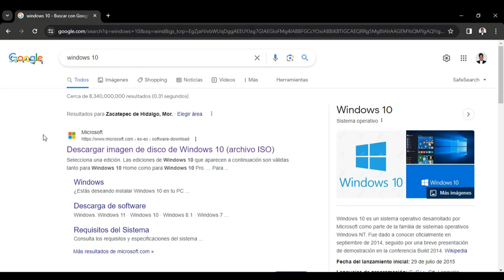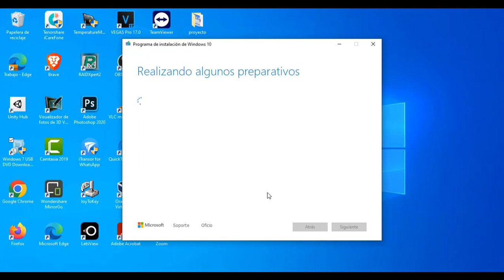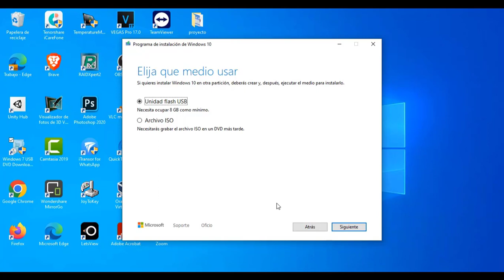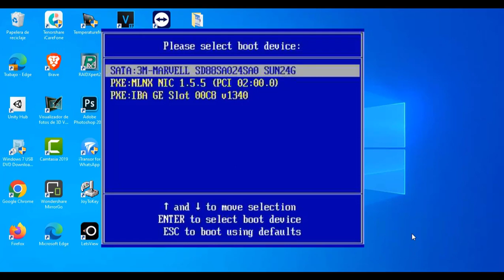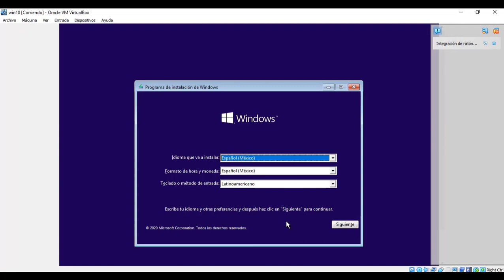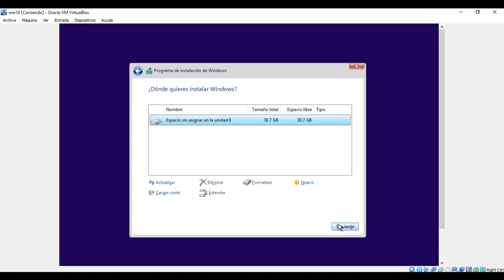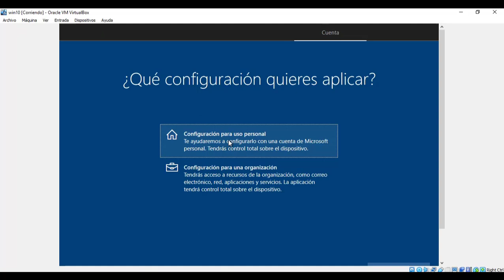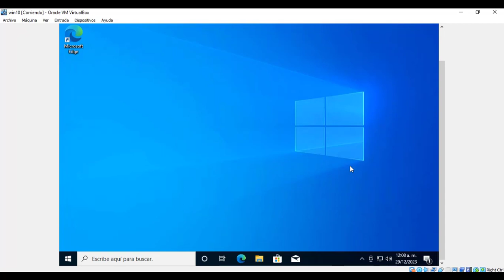✅ Como instalar WINDOWS 10 en PC o LAPTOP SIN sistema operativo GRATIS OFICIAL Bien Explicado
En este video te muestro Como INSTALAR Windows 10 a una PC SIN SISTEMA OPERATIVO utilizando un USB Booteable desde la pagina oficial de Microsoft gratis de la manera correcta, bien explicado